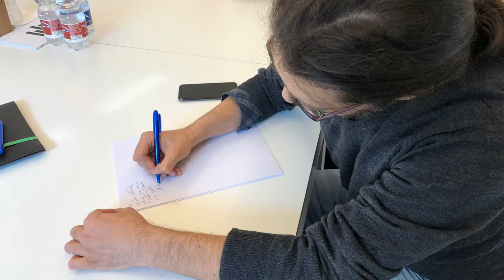Intervista ad Andrea Bozzo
Incontro molto interessante con Andrea Bozzo,  graphic designer apprezzato in Italia ed all'estero. Si possono apprezzare le sue opere su testate come The New York Times, La Stampa, La Repubblica, Il Sole 24 Ore e Vanity Fair.
Intervista di Giuseppe Lupoli
Riprese di Nicolò Venturen